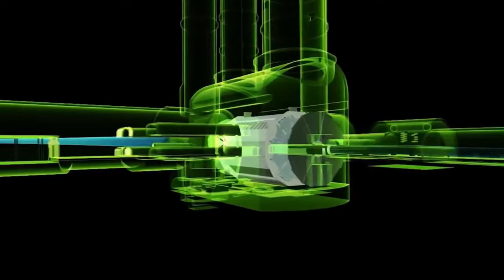What is Dark Matter & Dark Energy? | EXPLAINED | Astrophysicist Joe Pesce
Dr. Joe Pesce talks about the existence of Dark Matter and Dark Energy, and the search to identify its properties. He is an astrophysicist with the National Science Foundation and has been studying space for over 30 years.

Dr. Pesce is a Program Director at the NSF, Directorate for Mathematical & Physical Sciences, Division of Astronomical Sciences. An Astrophysicist with 30 years of experience, his primary areas of interest is in the external environments of galaxies hosting super massive black holes (Active Galactic Nuclei – AGN – in particular blazars); formation and evolution of AGN and galaxies; intergalactic medium in clusters of galaxies; imaging and spectroscopy of AGN (optical, IR, UV, X-ray); multiwavelength (radio to gamma) monitoring studies of blazars; cool stars and stellar atmospheres (AGB stars, supernovae progenitors).